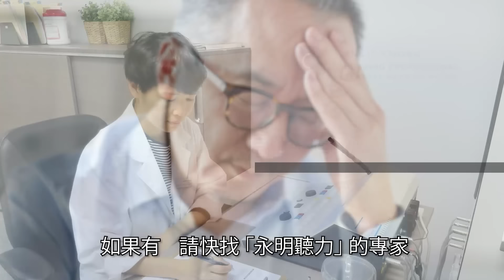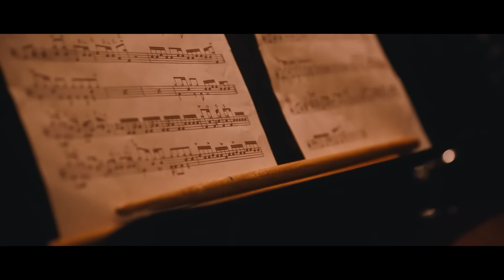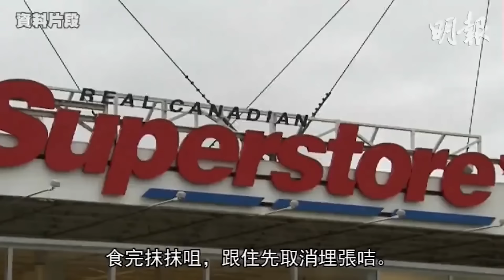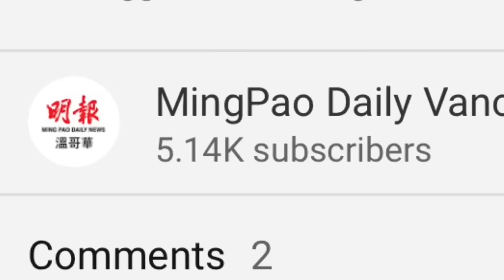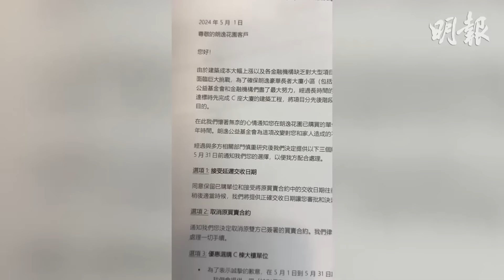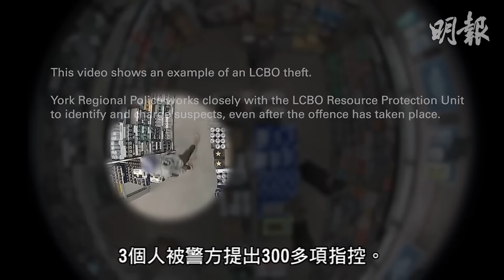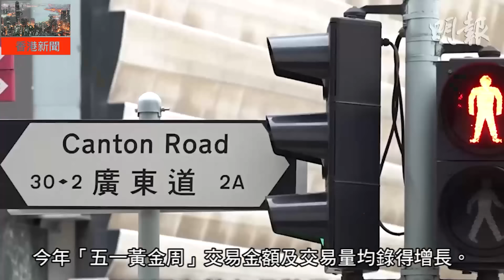【明報530新聞直播 (溫哥華)】5月9日|列治文連環隨機襲擊案 警公布片段 尋重要證人|卑詩大溫天氣轉熱 持續至下星期|「環協平世博單車賽」7月溫哥華舉行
1. 列治文連環隨機襲擊案 警公布片段 尋重要證人
2. 卑詩大溫天氣轉熱 持續至下星期
3. 「環協平世博單車賽」7月溫哥華舉行

4. 賊公計狀元才杯葛Loblaws 兼「白食」

5. 登打士商場扒手現形被拍下
6. 先建預售C座A、B座慢慢等 朗逸花園舊買家開始擔心了
7. 偷酒賊潛入酒舖偷酒 警方聯合安省酒舖查竊案

8. 香港新聞 一
9. 香港新聞 二
新聞章節：
0:00 - 開場
0:10 - 列治文連環隨機襲擊案 警公布片段 尋重要證人
1:19 - 廣告
2:19 - 卑詩大溫天氣轉熱 持續至下星期
3:30 - 廣告
4:34 - 「環協平世博單車賽」7月溫哥華舉行
5:55 - 廣告
6:30 - 賊公計狀元才杯葛Loblaws 兼「白食」
8:02 - 天氣
8:19 - 讚好 | 訂閱 | 分享
8:32 - 登打士商場扒手現形被拍下
10:19 - 先建預售C座A、B座慢慢等 朗逸花園舊買家開始擔心了
15:37 - 偷酒賊潛入酒舖偷酒 警方聯合安省酒舖查竊案
17:41 - 香港新聞 一
18:19 - 香港新聞 二
20:13 - 多謝收看明報五點半新聞